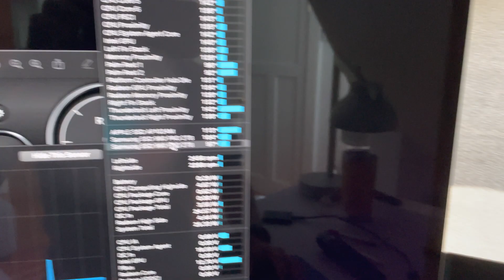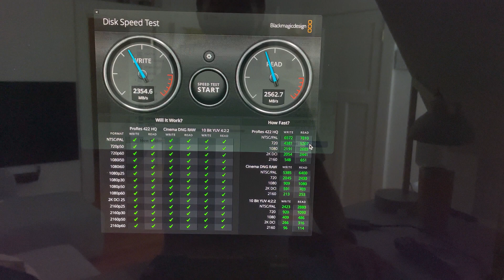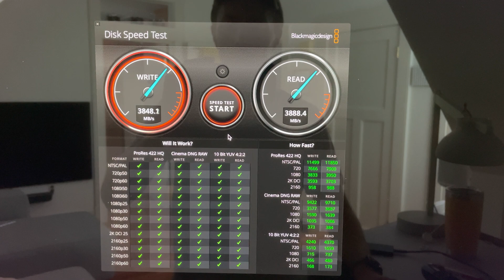FAST 4TB 4,000 MB/s external SSD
4TB 4,000 MB/s encrypted read/write with two 2TB Samsung 980 Pro M.2 NVMe SSD drives in RAID 0 using Orico USB 4.0 40Gbps NVMe SSD Enclosures.

4TB suits me for now. When I upgrade to 6 or 8TB, I'll likely swap out the Orico enclosures for something like an OWC Express 4M2 and lose some speed. But this is a pretty cool trick if you only need 4TB!

Samsung SSD